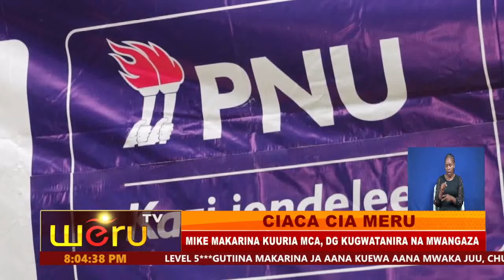CIACA CIA MERU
MIKE MAKARINA KUURIA MCA, DG KUGWATANIRA NA MWANGAZA
ARIUGA LINTURI NA MUNYA BARIITANIA NA MCA BA KARAJA
ARIUGA BAIRI BAA NIBETHIRITWE BARI UTONGERIENE NA BATATETHIA MERU